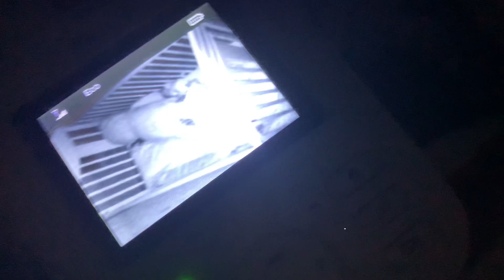Get ready with Francesca to play group| Our Tuesday Vlog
What’s in the vlog;
Get ready with Francesca, C&A Haul, cleaning the living room for Christmas tree 🎄 & more